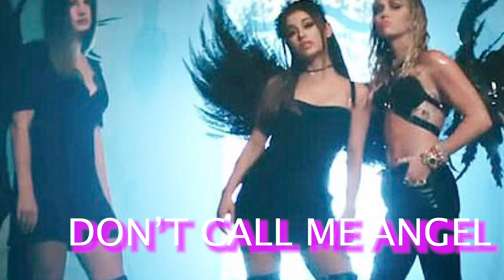Ariana Grande, Miley Cyrus & Lana Del Rey Drop "Don't Call Me Angel" Music Video- Charlie's Angels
Is DontCallMeAngel the new girl power anthem? Pop superstars, ArianaGrande MileyCyrus and LanaDelRey just dropped a new song and music video for the upcoming Charlie's Angels film.